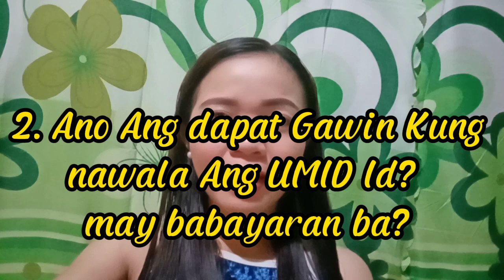TOP 5 QUESTIONS ABOUT SSS ID Processing 2022 || Latest update| Sunshinesa TV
Thank you for always watching and supporting my videos in my YouTube channel.
(SUNSHINESA TV)

Let's grow bigger together.